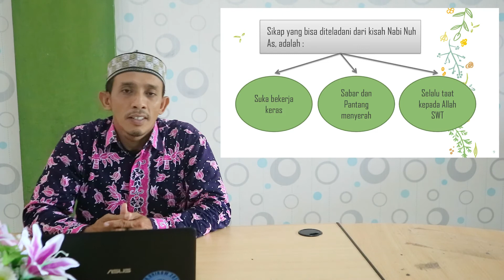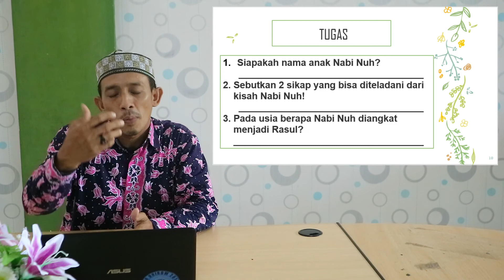VIDEO PEMBELAJARAN PAI KELAS 1 MATERI MENELADANI KISAH-KISAH PARA NABI BERSAMA USTADZ WAHAB